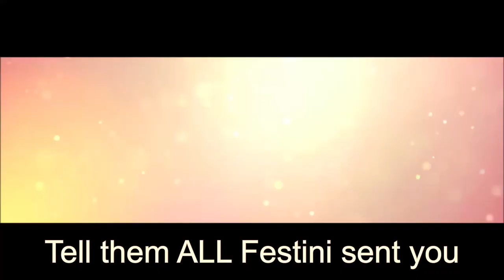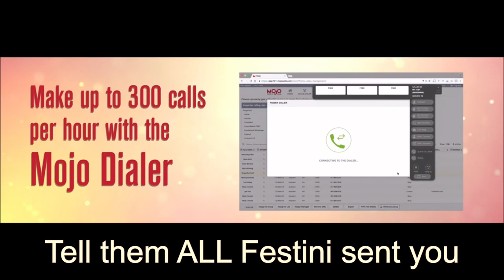Election Results for Realtors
Dynamic Door Knocking Book on Amazon. The book that ushers in the era of the Last direct marketing method after the phones die and believe me the phone is on hospice.

Or get a Mafia Membership, for Door Knocking, Cold Calling, CRM set up, FSBO, Listing Presentations, Prospecting, and One-on-One Coaching

Forget Dubb! DUBB Sends SMARTER Video Messages for LESS go for a killer deal

More than just a dialer, it’s the best CRM out there.

Need a website that does it all? I use ZENTAP. Try it Free;